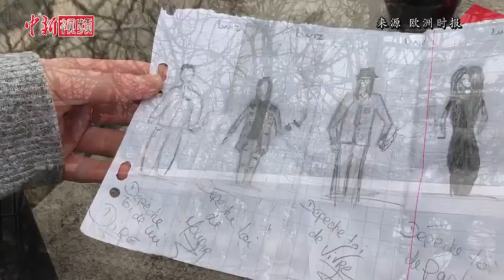探访疫情下的巴黎蒙马特街区 ：街头冷清 很少有人戴口罩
当地时间3月14日，法国总理爱德华·菲利普宣布关闭所有“非必须类”公共场所，从当晚午夜开始执行，截止日期另行通知。近日，记者走访巴黎蒙马特街区 ，有居民表示这里往常是人来人往如今大家都很少出门。一酒吧工作人员表示，对现在的冷清感到伤心。（素材来源  欧洲时报 ）